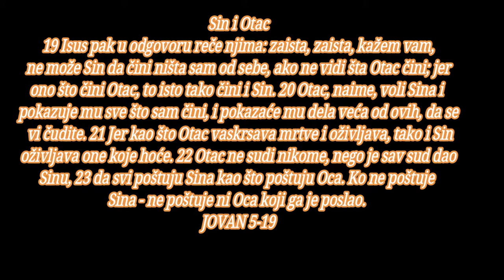BOG JE LJUBAV PRIBLIZI ME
početak
sadržaj novi zavet, sadržaj
Isceljenje u Banji Vitezdi

1 Posle toga beše judejski praznik i Isus ode gore u Jerusalim. 2 A u Jerusalimu, kod Ovčijih vrata, ima jedna banja sa pet tremova, koja se jevrejski zove Vitezda. 3 U njima je ležalo mnoštvo bolesnika, slepih, hromih, sušičavih, koji su čekali da se voda zatalasa. 4 Jer je anđeo silazio u određeno vreme u banju i zatalasavao vodu; i ko je prvi ušao - pošto se voda zatalasa - bivao je zdrav, ma od koje bolesti da je patio. 5 Beše onde jedan čovek koji je od svoje bolesti bolovao trideset i osam godina. 6 Videvši Isus ovoga kako leži i saznavši da već dugo boluje, reče mu: hoćeš li da ozdraviš? 7 Odgovori mu bolesnik: Gospode, nemam čoveka da me spusti u banju kad se voda zatalasa; dok ja dođem, drugi siđe pre mene. 8 Reče mu Isus: ustani, podigni svoj krevet i hodaj. 9 I odmah ozdravi taj čovek, uze svoj krevet i hodaše.

10 A taj dan beše subota. Stoga Judeji govorahu izlečenom čoveku: subota je i ne smeš poneti krevet. 11 No on im odgovori: onaj koji me iz leči reče mi: podigni svoj krevet i hodaj. 12 Tada ga zapitaše: ko je taj čovek koji ti je rekao: uzmi i hodaj? 13 A izlečeni nije znao ko je to bio; jer se Isus uklonio, pošto je bilo mnogo sveta na tom mestu. 14 Posle toga nađe ga Isus u hramu i reče mu: vidiš, ozdravio si; ne greši više da te ne snađe što gore. 15 Ode čovek i reče Judejima da ga je Isus izlečio. 16 I zato su Judeji gonili Isusa, što je to činio u subotu. 17 A Isus im odgovori: Otac moj stalno radi, pa radim i ja. 18 Zbog toga su opet Judeji još više tražili da ga ubiju, ne samo što je razrešavao subotu, nego što je i Boga nazivao svojim Ocem, izjednačujući se s Bogom.

Sin i Otac

19 Isus pak u odgovoru reče njima: zaista, zaista, kažem vam, ne može Sin da čini ništa sam od sebe, ako ne vidi šta Otac čini; jer ono što čini Otac, to isto tako čini i Sin. 20 Otac, naime, voli Sina i pokazuje mu sve što sam čini, i pokazaće mu dela veća od ovih, da se vi čudite. 21 Jer kao što Otac vaskrsava mrtve i oživljava, tako i Sin oživljava one koje hoće. 22 Otac ne sudi nikome, nego je sav sud dao Sinu, 23 da svi poštuju Sina kao što poštuju Oca. Ko ne poštuje Sina - ne poštuje ni Oca koji ga je poslao. 24 Zaista, zaista, kažem vam: ko sluša moju reč i veruje onome koji me je poslao, ima večni život i ne dolazi pred sud, nego je prešao iz smrti u život. 25 Zaista, zaista, kažem vam da ide čas - i već je nastao - kada će mrtvi slušati glas Sina Božija, i koji ga čuju - živeće. 26 Jer kao što Otac ima u sebi život, tako je dao i Sinu da ima život u sebi. 27 Dao mu je i vlast da sudi - što je Sin čovečiji. 28 Ne čudite se ovome, jer ide čas u koji će svi koji su u grobovima čuti njegov glas, 29 pa će vaskrsnuti za život oni koji su činili dobro, a zločinci će vaskrsnuti za sud. 30 Ja ne mogu da činim ništa sam od sebe; kako slušam - sudim, i moj sud je pravedan, jer ne tražim svoje volje, nego volju onoga koji me je poslao.

31 Ako ja svedočim za sebe, moje svedočanstvo nije istinito; 32 drugi svedoči za mene i znam da je istinito svedočanstvo kojim svedoči za mene. 33 Vi ste poslali ljude Jovanu i on je svedočio za istinu; 34 no ja ne uzimam svedočanstva od čoveka, nego govorim ovo da se vi spasete. 35 Jovan beše svetilo koje je gorelo i svetlelo, a vi ste hteli da se zamalo radujete u njegovoj svetlosti.

36 Ja pak imam svedočanstvo veće od Jovanova: dela, koja mi je dao Otac da ih svršim, baš ta dela koja činim, svedoče za mene - da me je Otac poslao. 37 I Otac koji me je poslao, sam je svedočio za mene. Niti ste glasa njegova ikad čuli, niti pojavu njegovu videli, 38 te reč njegova ne stanuje u vama, zato što ne verujete onome koga je on poslao. 39 Istražujete Pisma, jer smatrate da u njima imate večni život; i ona svedoče za mene; 40 i nećete da dođete k meni - da imate život. 41 Od ljudi slave ne primam, 42 šta više, upoznao sam vas da nemate u sebi ljubavi prema Bogu. 43 Ja sam došao u ime svoga Oca, i ne primate me. Ako drugi dođe u svoje ime, njega ćete primiti. 44 Kako možete da verujete, kad primate slavu jedan od drugoga, a slave od jedinoga Boga ne tražite? 45 Ne mislite da ću vas ja tužiti Ocu; ima ko vas optužuje, Mojsije, u koga ste se uzdali. 46 Jer da ste verovali Mojsiju, verovali biste i meni; jer je on o meni pisao. 47 Ako pak njegovim pismima ne verujete, kako ćete verovati mojim rečima.